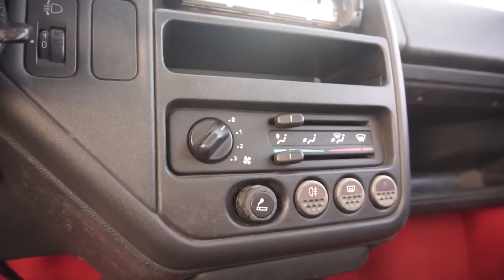PRIMEIRO ENSAIO do MEU PEUGEOT 106 RALLYE | Querida, Comprei um Chaço #1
Querida, Comprei um Chaço | Ep. 1 - Primeiro Ensaio

Ensaio de estrada do Peugeot 106 Rallye Preto. O que precisa e o que está bom!

Conto convosco para dar um nome ao 106 Rallye Preto e também para a série do seu restauro!